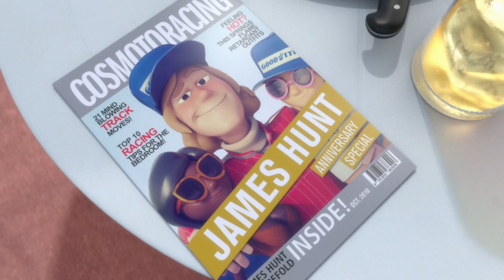TOONED Special Edition: Hunt40 | Framestore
Old friends and new faces meet in a special edition episode of TOONED, celebrating Hunt40: celebrating 40 years since James Hunt's epic World Championship victory. Framestore was delighted to work with McLaren once again, to bring the legendary stories of motor sport to new audiences.